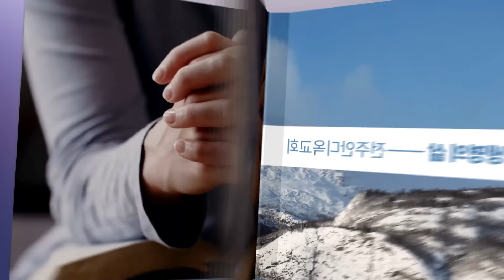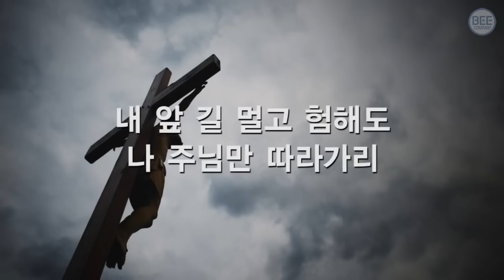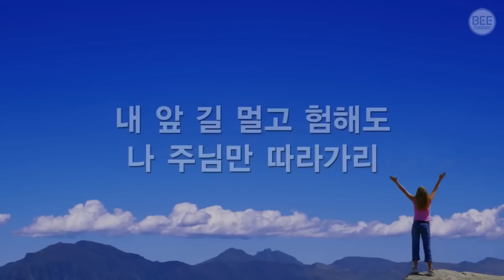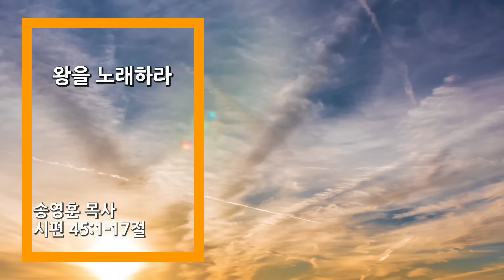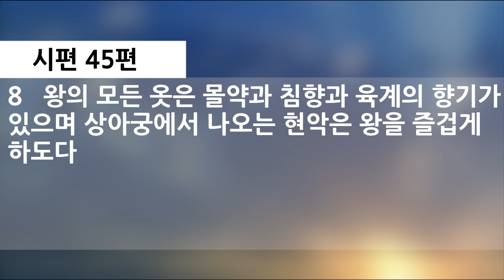말씀으로 여는 하루_ 3월 5일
시편 45:1-17
제목: 왕을 노래하라
설교: 송영훈 목사